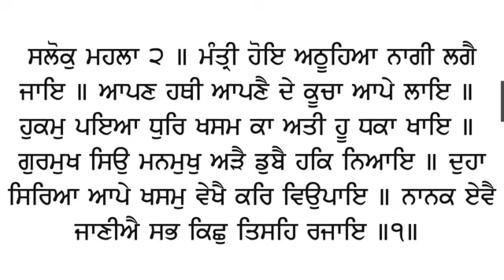250 Katha Sri Guru Granth Sahib Ji